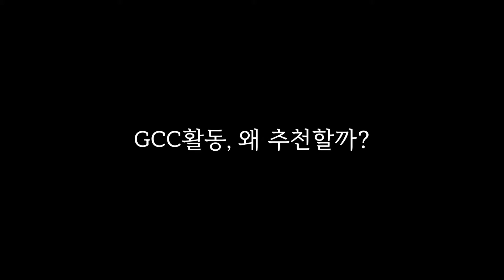GCC 2기 하고싶은 사람이 꼭 봐야하는 영상 (9월3일까지 2기 모집)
지원서 작성하려면? 링크클릭!

 * 본 게시물은 서울캠퍼스 국제교류처 국제교류팀에서 관리합니다.